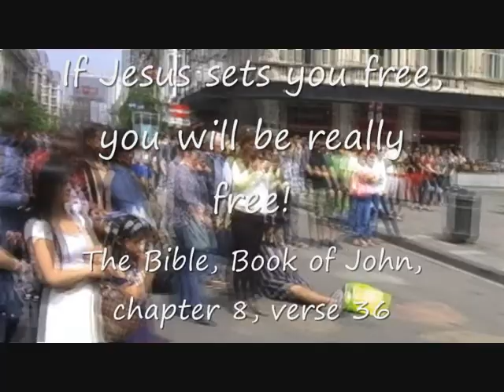Outreach in Brussels, Belgium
Great team performing a drama called "Set Me Free". It shows how life is under attack and we have no power to free ourselves from the grip of the evil ones. We need help, we need a rescuer.